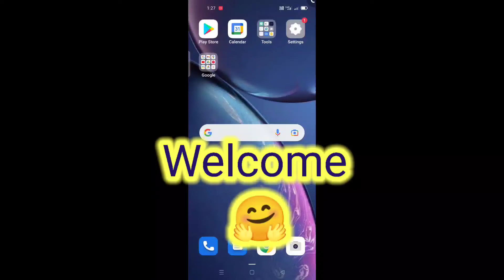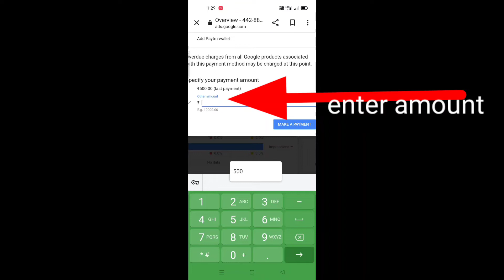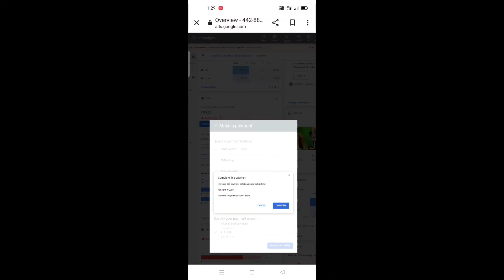HOW ADD MONEY GOOGLE ADS//GOOGLE ADS MEY PAYMENT KAISE ADD KAREY//GOOGLE ADEY TAKA KIVABEY ADD KORBO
your queary
Google ads pe money add kaise karey
how add payment in Google ads
Google ads money add method
rupya kaise add karey
Google adwords pe money add kaise karey
how add money in Google adwords
how add money in Google ads
how make Google ads money add
গুগল অ্যাডে কিভাবে টাকা Add করবো
Google Aas এ টাকা Add করার পদ্ধতি